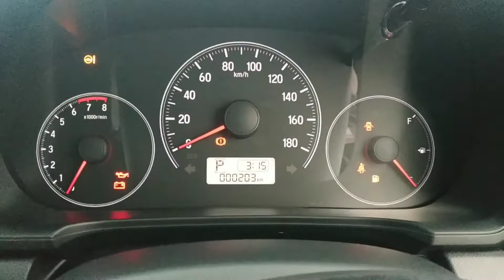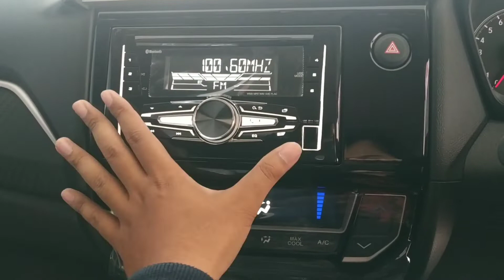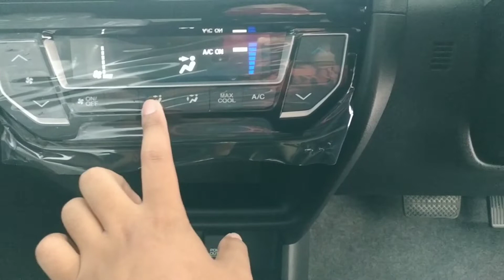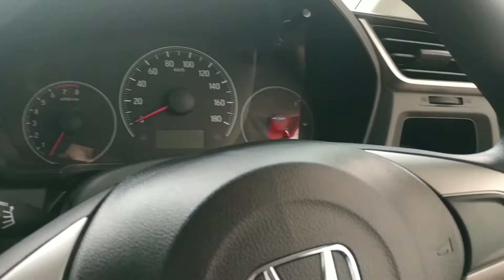Honda Brio Satya E CVT (2020) - Review Indonesia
Honda Sumber Purwokerto
Jl. Suparjo Rustam No.109 Sokaraja, Purwokerto